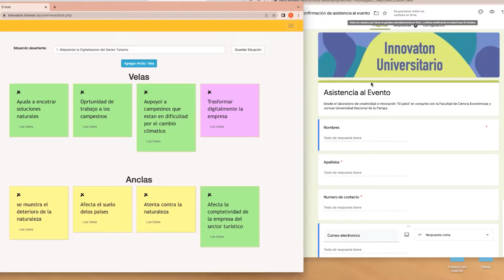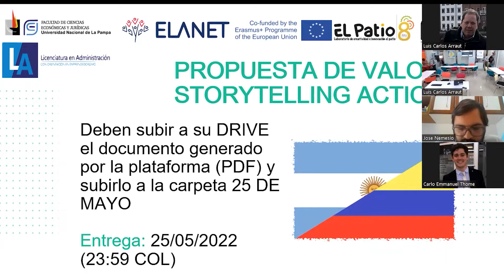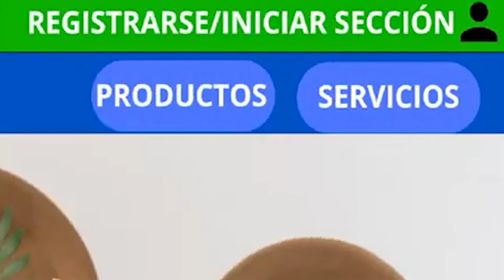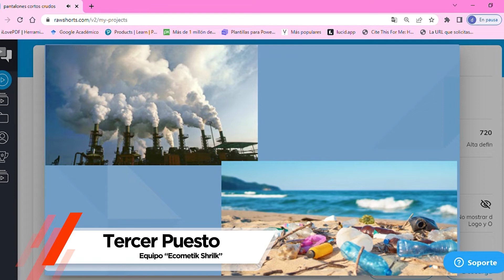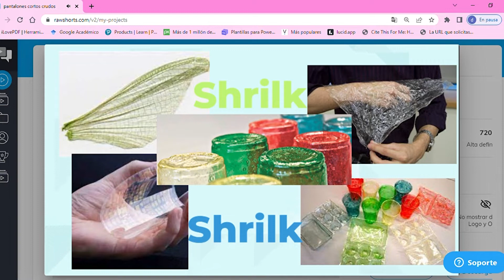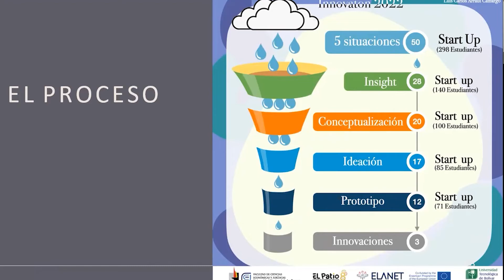Innovatón Universitario: viví la experiencia de resolver problemas con un equipo internacional